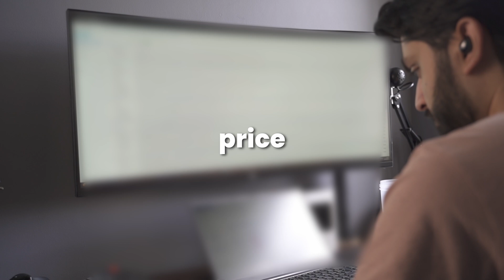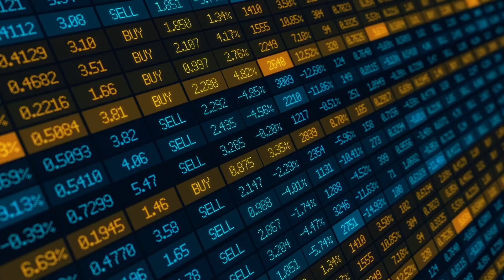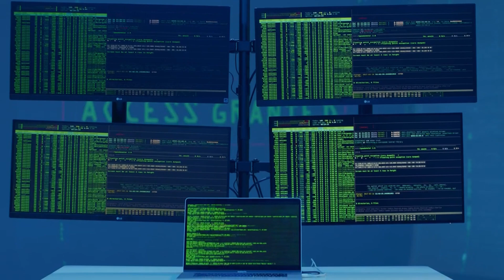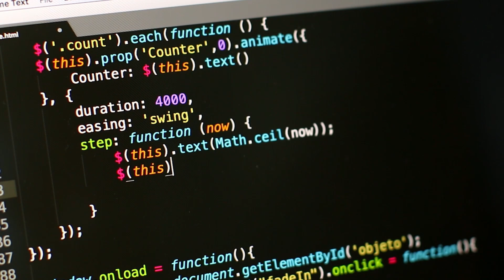The Ugly Side of Being a Data Analyst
👋 Hey everyone, my name’s Junaid and I’m a graduate data analyst working for a financial services firm in Central London.

Junaid does not provide financial, tax or investment advice. This content is intended for educational and entertainment purposes only. The information is being presented without consideration of the investment objectives, risk tolerance, or financial circumstances of any specific investor and might not be suitable for all investors. Past performance does not guarantee future results. All investing involves risk, loss of principal is also possible. The views expressed in this video are solely that of the author and does not reflect the views of the author's employer, company, institution or other associated parties.